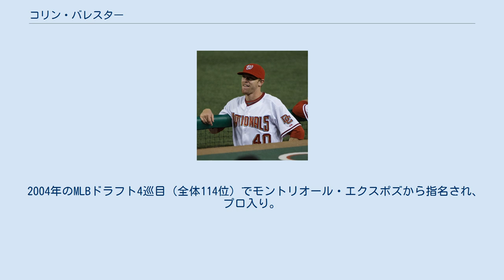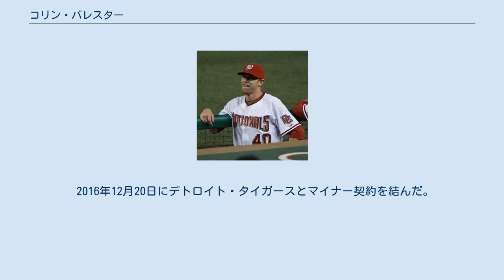コリン・バレスター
コリン・トーマス・バレスター (Collin Thomas Balester, 1986年6月6日 - ) は、アメリカ合衆国カリフォルニア州オレンジ郡ハンティントンビーチ出身のプロ野球選手（投手）。
右投右打。
MLB・デトロイト・タイガース傘下所属。
 2004年のMLBドラフト4巡目（全体114位）でモントリオール・エクスポズから指名され、プロ入り。
2008年7月1日に傘下のAAA級コロンバス・クリッパーズから昇格し、その日のフロリダ・マーリンズ戦でメジャーデビューを果たした。
 2011年12月9日にライアン・ペリーとのトレード で、デトロイト・タイガースへ移籍した。
 2012年11月2日にFAとなった。
 2012年11月28日にテキサス・レンジャーズと契約。
 2013年6月6日にトミー・ジョン手術を受け、残りのシーズンを全休した。
11月5日にFAとなった。
 2013年11月20日にピッツバーグ・パイレーツとマイナー契約を結んだ。
 2014年6月から実戦復帰したが、傘下のAA級アルトゥーナ・カーブでシーズンを終える。
10月15日にパイレーツとマイナー契約で再契約。
 2015年6月19日にトレードで、シンシナティ・レッズ傘下のAAA級ルイビル・バッツに移籍した。
8月23日にメジャー契約となり25人枠入り。
11月4日、自由契約となった。
 2015年12月19日、韓国プロ野球サムスン・ライオンズと契約。
だが1勝も出来ず一軍3試合のみの登板だけで2016年5月17日に退団。
 2016年12月20日にデトロイト・タイガースとマイナー契約を結んだ。